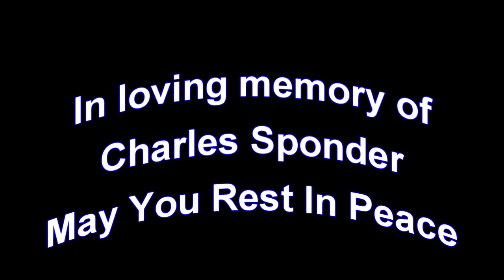Veterans Without Family Honors April 27, 2016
On Wednesday 27 April 2016, Four (4) American Heroes will be honored at the Riverside National Cemetery, 22495 Van Buren

The four (4) Veterans being transported by the Los Angeles County Coroner are:

Porter, William, 79,  Honorably Served
Smith, Jimmy, 71, U.S. Army, Vietnam
Sponder, Charles, 84, Cold War
Tucker, Fredrick, 81, Honorably Served

We will also recognize those veterans that have been brought to RNC within the past week for direct burial without final
honors.

The PGR will be there to be the family for these veterans and will stand by while military honors are rendered by the
California National Guard Honor Team at Riverside National Cemetery.

May the souls of these veterans rest in peace alongside their brothers and sisters beneath the green sod of a Nation they
helped to keep free.

They are not alone, we are their family.

“If we cannot do him honor while he's here to hear the praise,
Then at least let's give him homage at the ending of his days,
Perhaps just a simple headline in a paper that would say,
Our Country is in mourning, for a soldier died today.”

NOTE: This mission posting is to facilitate your voluntary participation in honoring these Military Veterans.

Time Table for Wednesday, 27 April 2016:

0800 - Gather at Shelter F, Riverside National Cemetery, 22495 Van Buren Blvd., Riverside, CA 92518
0830 - Mission Briefing
0900 - Honors rendered
1030 - Final gravesite salute

R/C: Doyle "Popeye" Tolbert
SoCalPGR Regional Ride Captain

You do not have to be a Veteran or a motorcycle rider to attend this mission. Everyone is welcome. We encourage those who do
not ride to attend in your car. If this will be your first mission go to the initial staging area and you will be briefed
there by the R/C (Ride Captain).  Dress for motorcycle riding or dress casually if you are driving a cage (car).  Please
feel free to attend any portion of this mission you can.  Please ride/drive safely.

Please remember that our mission is to stand tall and silent, and with honor and respect for our Heroes. No talking,
smoking, or cell phone use during the flag line or service. Remember, cemeteries are hallowed ground. Show respect to all
who are there, not just the ones we are honoring.

   Gil Zaragoza
   SoCal PGR Mission Ops